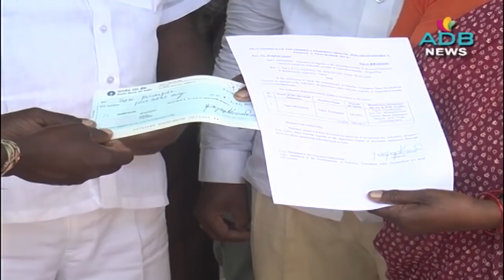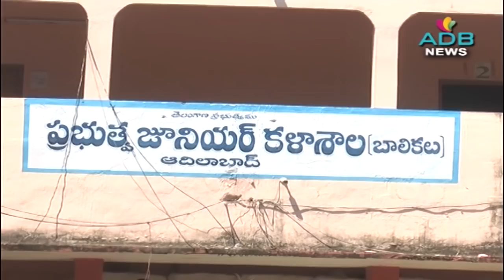12-05-2020//ADB Channel//ADB News//ADILABAD ADB CHANNEL